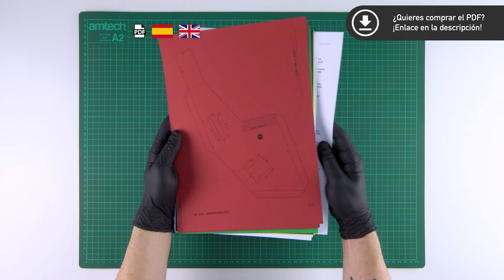Cómo hacer una Máscara de Quetzalcóatl con Papel o Cartulina en 3D | Plantillas para Imprimir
En este tutorial os mostraremos cómo hacer una Máscara de Quetzalcóatl (o Máscara de Serpiente Emplumada) con papel o cartulina para adultos y niños gracias a nuestras plantillas para imprimir.

Te lo pasarás en grande con esta manualidad y te sorprenderá ver cómo a partir de unas simples líneas negras impresas en papel eres capaz de montar una máscara de Quetzalcóatl 3D (o máscara de serpiente emplumada 3D) de forma geométrica o poligonal con tus propias manos en cuestión de minutos desde casa.

¡Utiliza nuestro patrón para construir un disfraz original y sostenible que llamará la atención de todos en esa fiesta, evento (como Halloween o Carnaval), videoclip o sesión de fotos!

🌲 Por cada máscara que compres, ¡plantamos un árbol!
✍ ¿No encuentras lo que buscabas? ¡Escríbenos!

⚡ Nuestros diseños están protegidos por derecho de autor y están destinados solamente para uso personal.
🎵 Matt Large - Just a Friend

⏰ Marcas de tiempo:
00:00 - Introducción - ¡Adquiere el PDF e imprime las plantillas!
00:14 - Monta la máscara utilizando pegamento en barra o cinta adhesiva de doble cara
00:54 - Pinta con spray negro las piezas que conforman las pupilas
00:59 - Continúa con la construcción de la máscara
04:07 - Personaliza la máscara a tu gusto con sprays de pintura o pintura acrílica
04:15 - ¡Disfruta del resultado final!